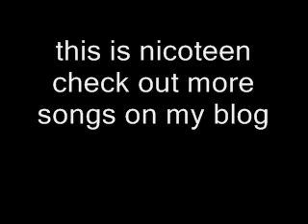nicoteen - HI PAPI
hi papi is a song by nicoteen off the pop champagne riddim listen its good